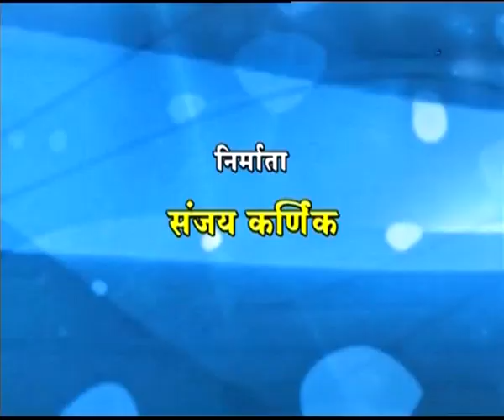कृषीवार्ता बाजारभाव (Live) हा विशेष कार्यक्रम 07.02.2020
दूरदर्शन सह्याद्री वाहिनीवरील कृषीवार्ता बाजारभाव हा विशेष कार्यक्रम ०७ फेब्रुवारी २०२० रोजी प्रसारण झाले... आपण पाहू शकला नसाल तर या व्हिडिओ द्वारे आपण पुन्हा पाहू शकता.
Krishivarta Bajarbhav - 07 February 2020 - कृषीवार्ता बाजारभाव
DD Sahyadri
Doordarshan Mumbai
Sahyadri Marathi
Show : Krishivarta Bajarbha (०७ फेब्रुवारी २०२०)
Subject : ' Krishivarta Bajarbhav.. '_' कृषीवार्ता बाजारभाव '
Anchor : वनिता घाडगे
Social Media Operator : वनिता राऊत - मांजरेकर
Producer : संजय कर्णिक